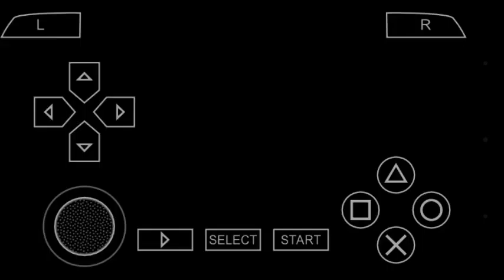Wwe Smackdown vs Raw 2007 Gm Mode Season 1: Raw Week 1 Main event and trades